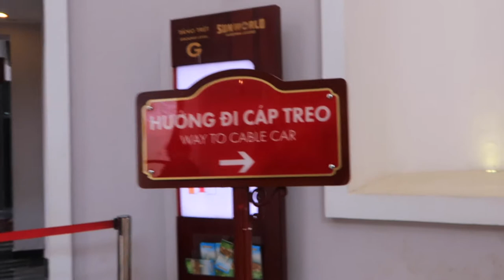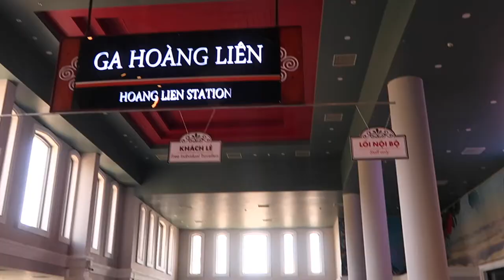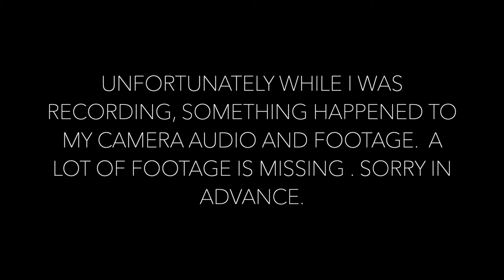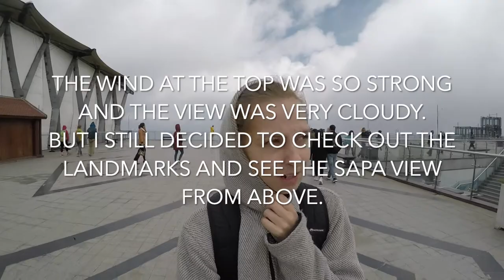THE INCREDIBLE VIEW OF SAPA FROM ABOVE | Fansipan CableCar journey to the Mountains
// Joshs Instagram: The_vegan_daddy

// MUSIC \\
Wanderlust - Nomyn
Sunflower - Soyb